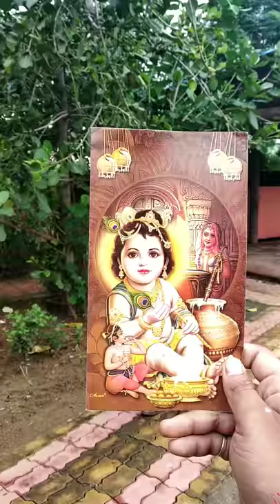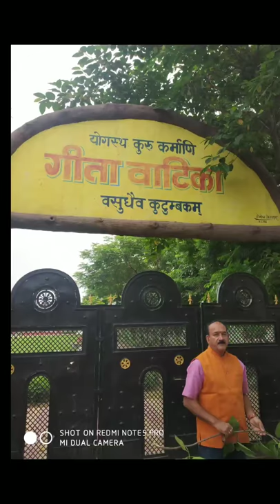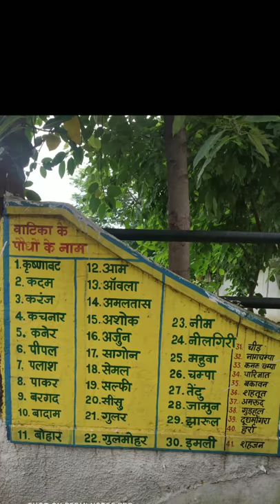Kanha ki katori : KRISHNA VAT